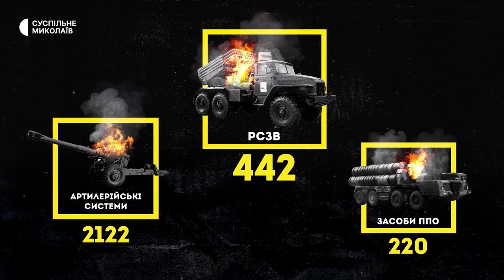Обстріл Очакова, Водохреще, історія бійця, собаки без кормів | 19.01.2023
00:00 - початок.
00:40 - Війська РФ двічі обстріляли акваторію та берегову смугу Очаківської громади на Миколаївщині.
01:13 - Втрати російських військ.
02:04 - Свято Водохреща: в Миколаєві понад 400 вірян відвідали богослужіння.
04:28 - Після поранення продовжував командувати боєм. Історія миколаївського бійця, який воює під Бахмутом.
07:40 - У знищене російськими військами село на Миколаївщині волонтери привезли корм для сотні покинутих собак.
09:55 - У Миколаєві прибирають білборди.
11:34 - Прогноз погоди на 20 січня.